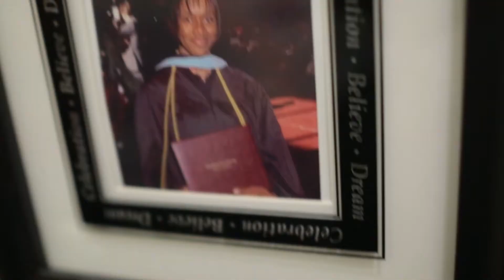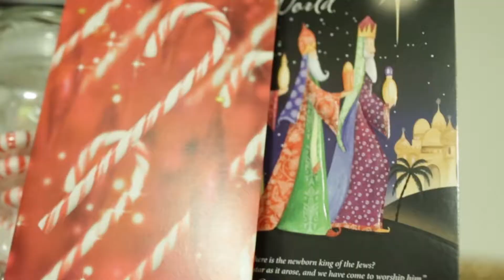Christmas 2013-Letter X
I was lucky enough to get my new camera, two days before christmas. Hard work pays off. Happy Holidays with Love from the Jackson-Porter family!